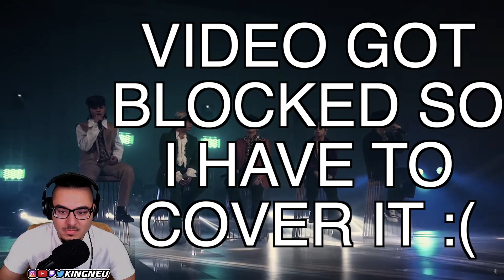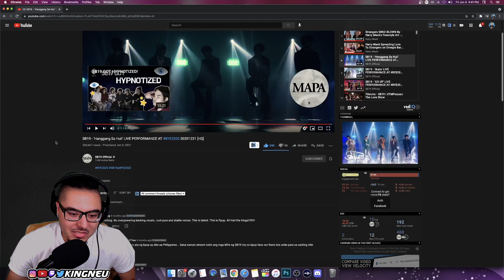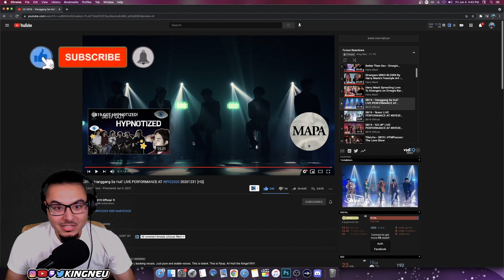SB19 - 'Hanggang Sa Huli' LIVE PERFORMANCE AT BYE2020 | REACTION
FOLLOW YA BOY ON SOCIAL MEDIA!